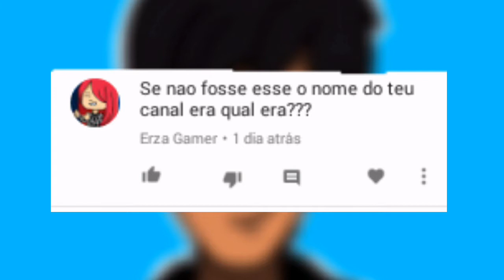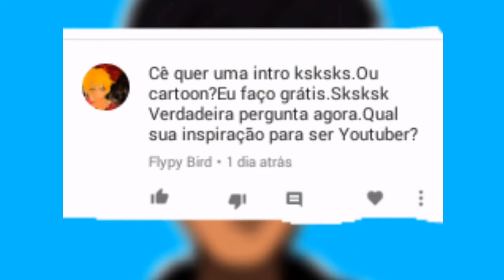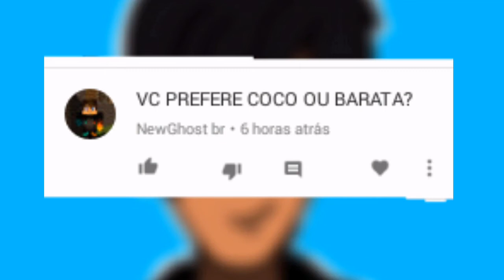ESPECIAL DE 600 INSCRITOS(RESPONDENDO PERGUNTAS)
Leiam a Descrição ai 👇 👍✌

Aja oque ouver não desista dos seus sonhos que um dia você vai conseguir realizalos😇

Desistir não é bom,faça como eu desista de desistir ☆